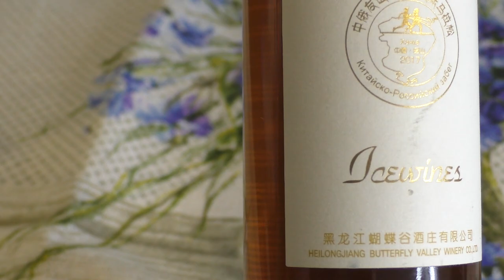Ледяное вино из Долины Бабочек. Дегустация. Кратко о технологии